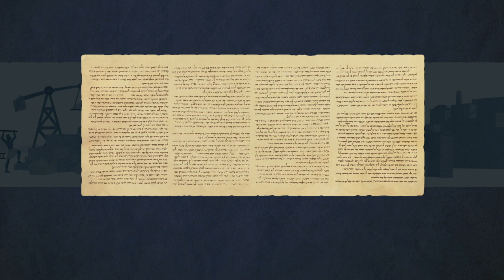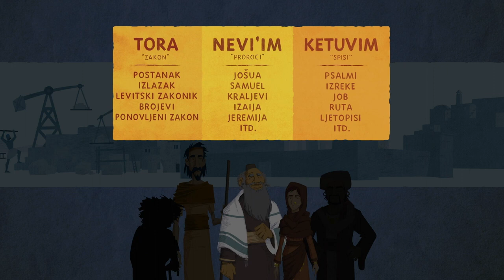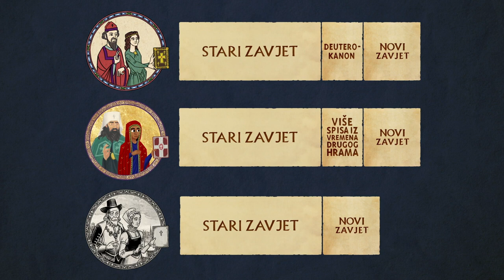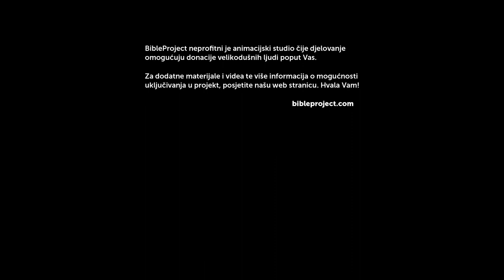1. ŠTO JE BIBLIJA?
Ovo je prva epizoda tekuće serije koja istražuje podrijetlo, sadržaj i svrhu Biblije. Ovdje ćete se upoznati sa sažetom poviješću nastajanja Biblije te različitim oblicima Biblije u katoličkoj, pravoslavnoj i protestantskoj kršćanskoj tradiciji.

Zasluga za video:Hrvatski produkcijski tim za lokalizaciju: Biblija 365 Zagreb, Hrvatska.
Izvorni engleski sadržaj i produkcija: BibleProjectPortland, Oregon, SAD